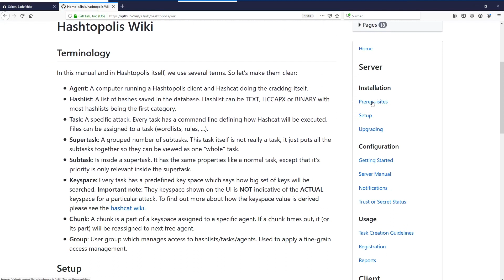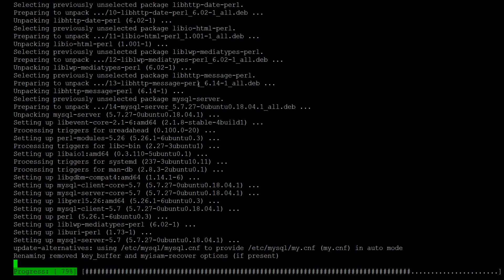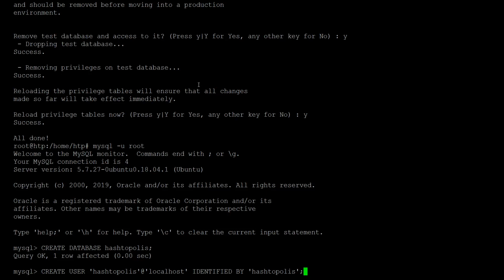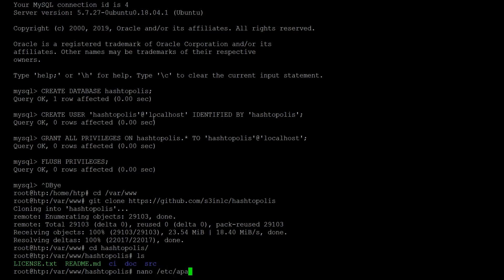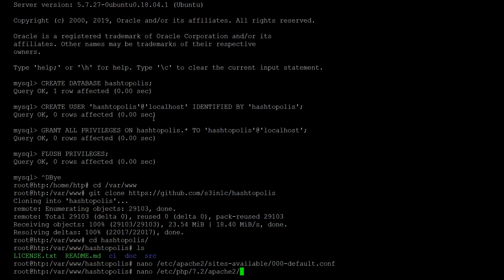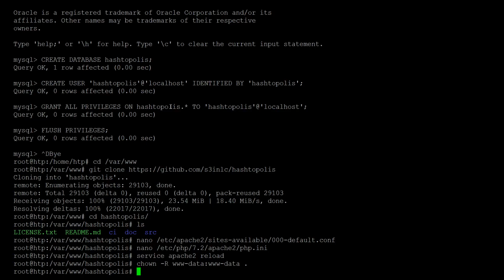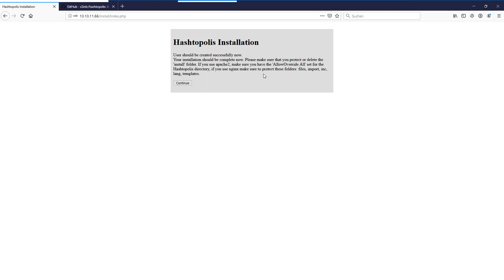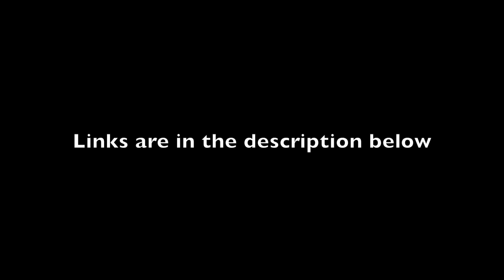Hashtopolis Server Installation (via Git)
Installing Hashtopolis server on a Ubuntu 18.04 server.